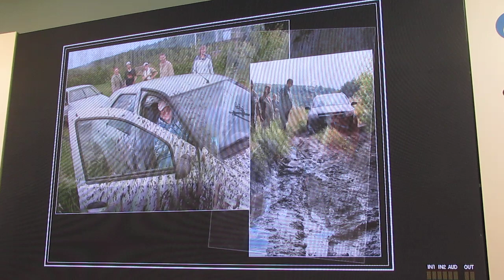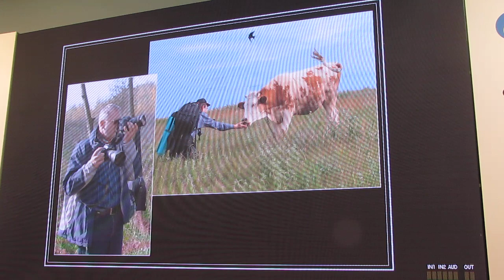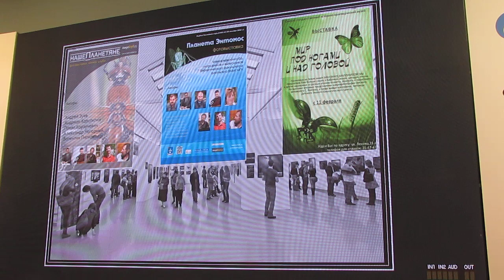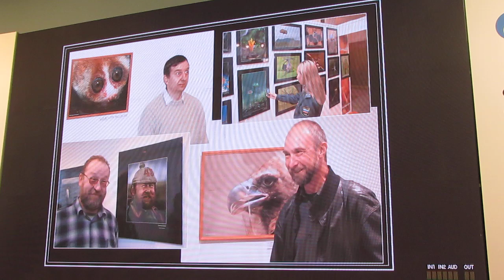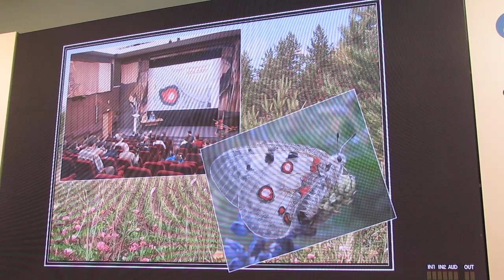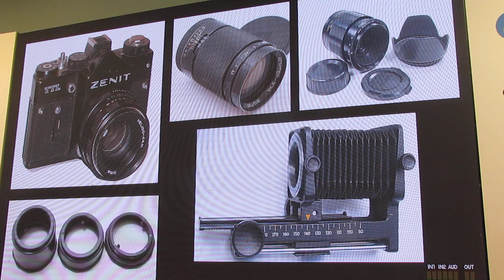18.02.2023, Павел Корзунович, Тайны дремучих полян, часть-1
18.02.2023, День природной фотографии на Всероссийском фестивале природной фотографии Первозданная Россия.
Главное ежегодное событие в жизни фотографов дикой природы  Главная сцена фестиваля в День природной фотографии по традиции была предоставлена «диким» фотографам, которые рассказали о своих уникальных проектах, и ответили на вопросы зрителей.
Третьим выступил Павел Корзунович, один из основоположников современной Российской макрофотографии. Еще с 2005 года на его «Тайнах дремучих полян», «Приключениях муравьишки» и «Записках макрушника» учились наши нынешние мэтры с богатым набором мировых наград. Глубокие знания о предмете съемки, интерес к деталям и скрупулезная разработка темы – это фирменный знак Павла. Он постоянный автор научно-популярных журналов и множества книг, участник неисчисляемого количества групповых и персональных выставок и еще призер первого конкурса «Золотая Черепаха».
Он выступил с рассказом:  Тайны дремучих полян (из истории российской макрофотографии).
Мы совершим маленькое путешествие в странную, полную неожиданностей и загадок волшебную страну. И находится она не за тридевять земель, а совсем рядом, достаточно перейти дорогу и оказаться на небольшой, но «дремучей» поляне! Населяют её маленькие, порой незаметные, но удивительные и разнообразные по поведению живые существа. С некоторыми из них, благодаря макросъёмке, мы и познакомимся поближе.

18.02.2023, Москва, Первозданная Россия, Всероссийский фестиваль природной фотографии, Союз фотографов дикой природы, СФДП, День природной фотографии, Новая третьяковка, Крымский вал д.10, Павел Корзунович,  Тайны дремучих полян, макрофотография, макроклуб,